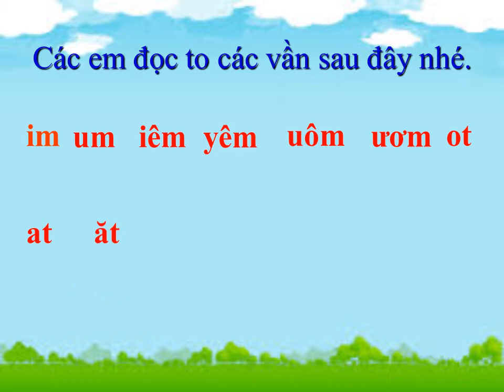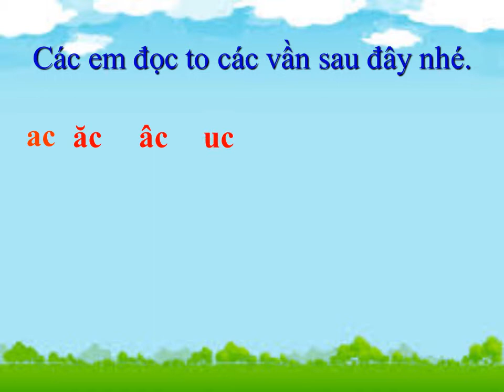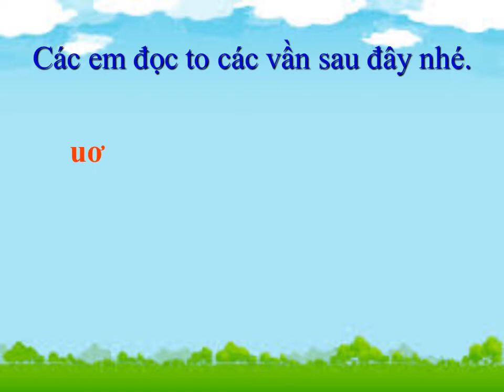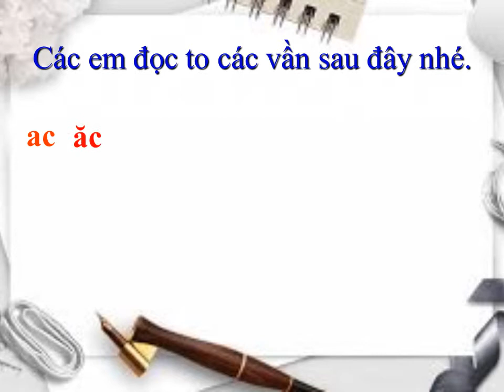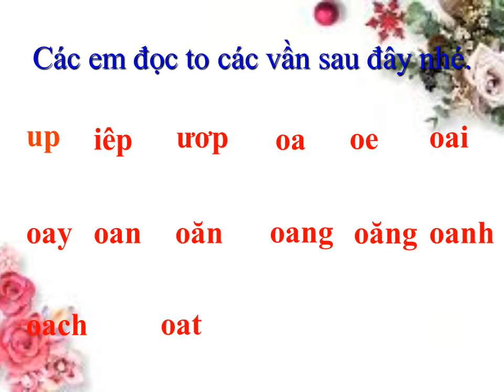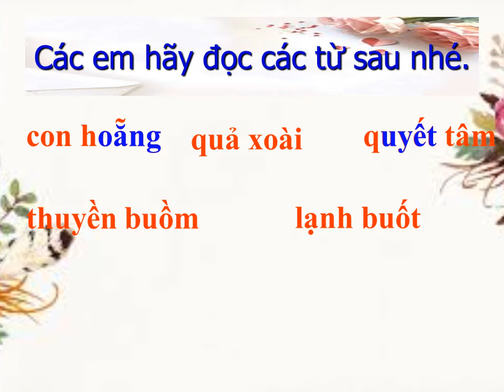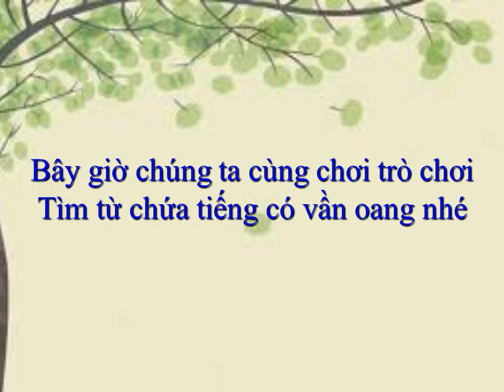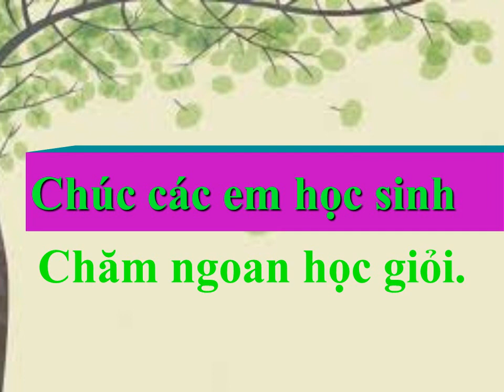hoc on tap 2 ngay 7- 9 2020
Sửa nguồn, ups, thiết bị điện tử
điện thoại/ zalo/viber : 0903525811 / 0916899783
chuyên cung cấp ups các hãng như APC, Santak, Delta, Emerson ... với nhiều công Sử nguồn, ups, thiết bị điện tử
LVKD : Sữa chữa UPS, Bảo dưỡng UPS, Bộ lưu điện và giải pháp nguồn
Đ/C : 138/40/16 Nguyễn Duy Cung, Phường 12, Q Gò Vấp, TP.HCM
VP : 1122/23/39 Quang Trung, Phường 8, Gò Vấp, Tp. HCM
GPKD số : 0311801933 Đăng kí ngày 23 tháng 5 năm 2012